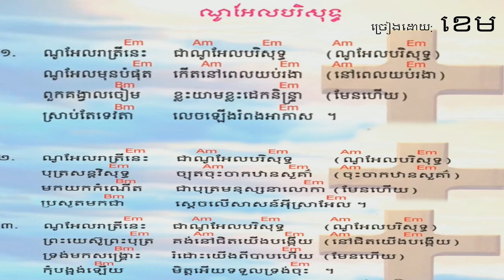38. ណូអែលបរិសុទ្ធ ទំនុកខ្មែរបរិសុទ្ធលេខ ៣៨​ | ច្រៀងដោយ ខេម khem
ណូអែលបរិសុទ្ធ ច្រៀងដោយ ខេម khem